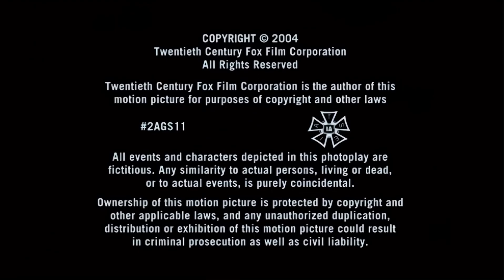Steven Levitan Prods/(ge.wirtz) Films/DreamWorks SKG/20th Century Fox Television (2004)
From Season 2, Episode 14 of Oliver Beene.
On my private prints, audio cuts off shortly after the DreamWorks logo on only this episode. Episode is also PAL-pitched.
2021 WP™